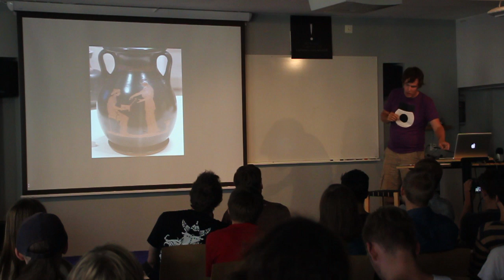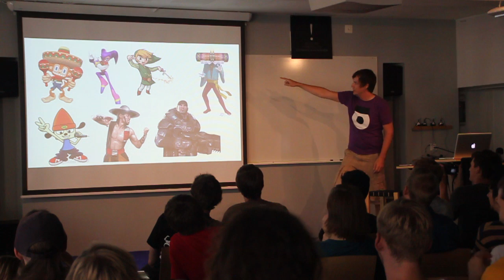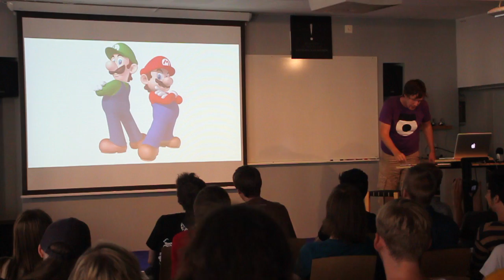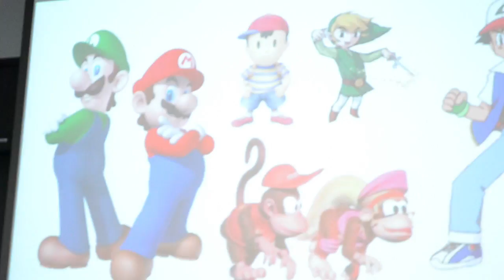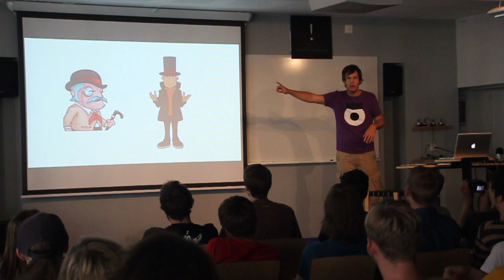Martin Jonasson talks about hats in videogames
in August of 2011.
Thanks to Per Jonasson and Jonas Åkerlund for helping me film.